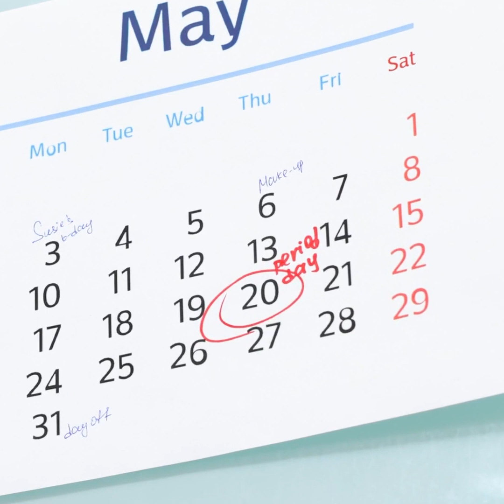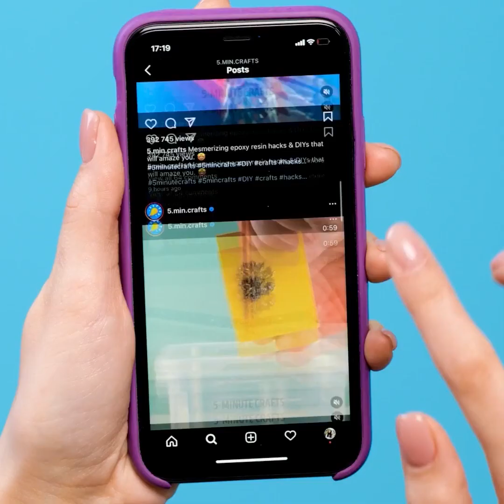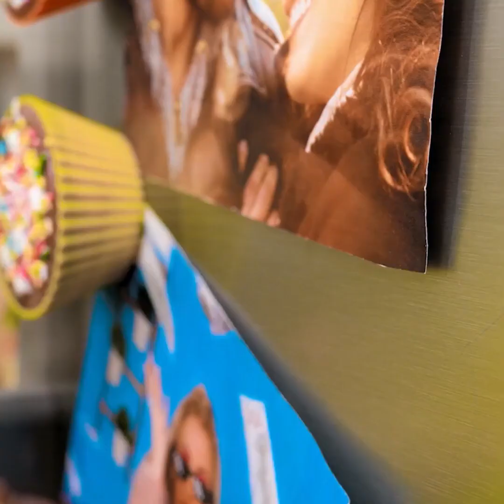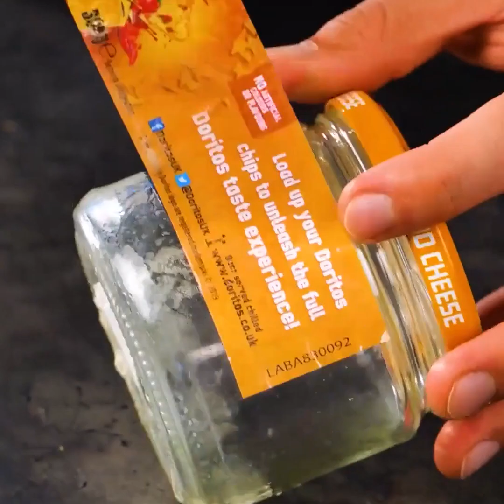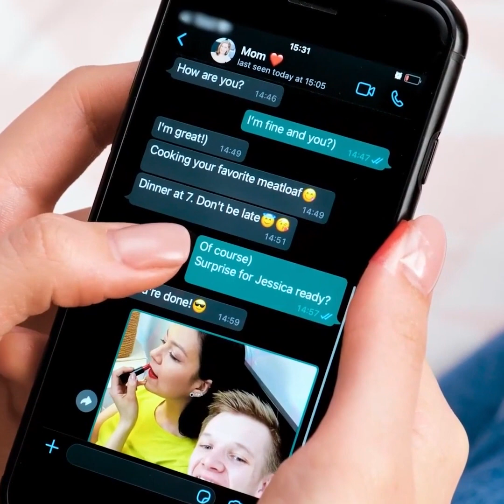任何場合都適用的救命技巧和工藝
嗨，女孩們，您好！今天的影片中有著一個接一個的生活小技巧！我們將介紹您許多在任何場合都適用的超棒生活訣竅！我的意思是，我的意思是，任何DIY訣竅！像是自己動手做零食、在草地上走路時如何保護您的高跟鞋根、利用捏捏樂製作肥皂、用熱熔膠槍製作紙杯蛋糕造型的冰箱磁鐵、如何避免洗髮精和潤髮乳溢出在行李中等…看到沒有?有這麼多超實用的創意，不覺得很棒嗎？

當您看完今天的影片，我知道您一定會想要更多捏捏樂！不但玩起來很有趣，也可以用來製作超有趣的東西。請觀看我們的影片到最後，試看看那些創意妳最喜歡，並讓我們知道妳的創意！謝謝您的收看！

0:38- 將捏捏樂改造成美妝盤

4:08- 用拖鞋保護您的高跟鞋腳跟

4:44- 各種捏捏樂創意

8:52- DIY杯子蛋糕造型冰箱磁鐵

13:04- 如何不怕瓶子的飲料溢出來